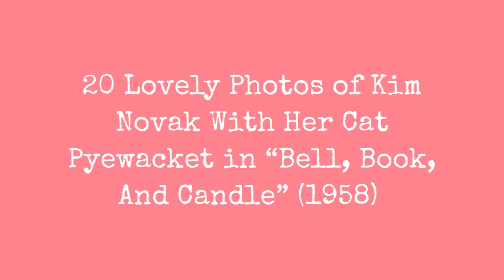20 Beautiful Photos Of Kim Novak With Her Cat Jacket From The Movie Bell, Book And Candle (1958) !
Bell, Book and Candle is a 1958 American Technicolor comedy-drama romance film directed by Richard Quine, based on the successful 1950 Broadway play by John Van Druten adapted by Daniel Taradash.

The film stars Kim Novak as a witch who casts a spell on her neighbor, played by James Stewart. The supporting cast features Jack Lemmon, Ernie Kovacs, Hermione Gingold, and Elsa Lanchester. The film is considered Stewarts final role as a romantic lead.

Bell, Book and Candle received Academy Award nominations in two categories: Best Art Direction (Cary Odell and Louis Diage); and Best Costume Design (Jean Louis). It also received a Golden Globes nomination for Best Motion Picture  Comedy.

These lovely vintage photos captured portrait ofKim Novak posing with herSiamese cat namedPyewacket in Bell, Book, And Candle.Pyewacket was mostly played by Kim Novaks real-life cat. The name of Novak's cat, Pywacket, was written into the script.
0:00 - Intro

?sub_confirmation=1
❤️About Us❤️